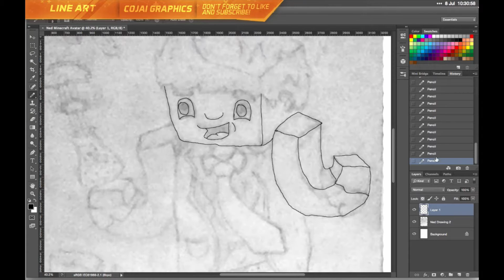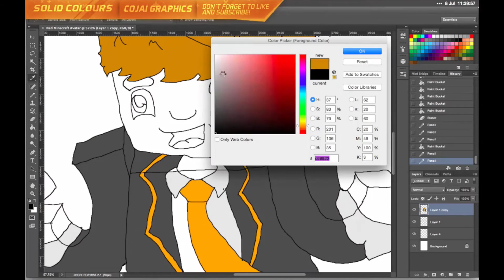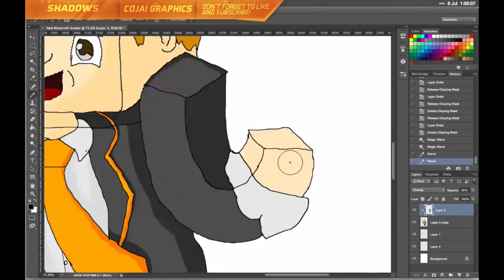Ned's Minecraft Avatar - SpeedART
Hello! The speedART of Ned's Minecraft avatar is here! Also I included our new intro since Ned is now officially part of CoJai Graphics!

We are offering FREE Minecraft avatars for anyone who wants it! Just put your Minecraft Username in the comments below and you will have a chance to receive your personalised Minecraft avatar speedART video along with the download link for you to use it for whatever you like!